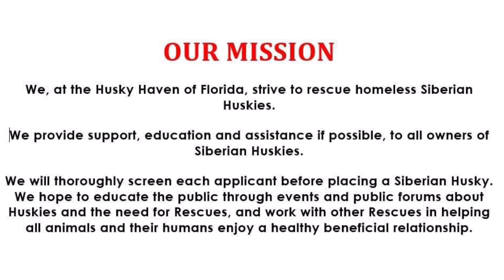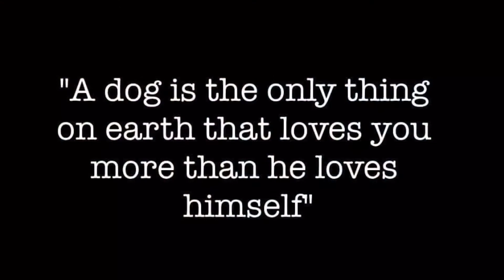Mission - Husky Haven of Florida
Our mission